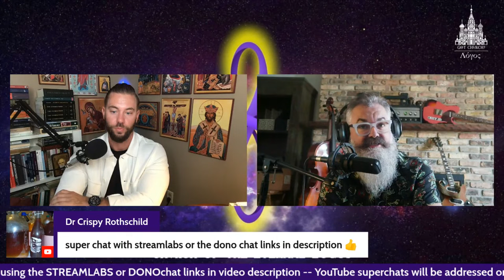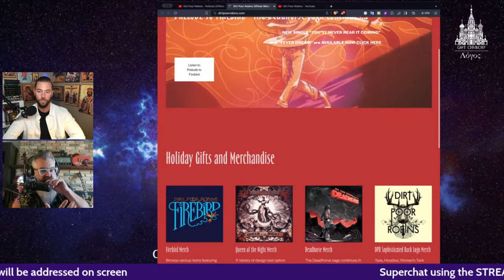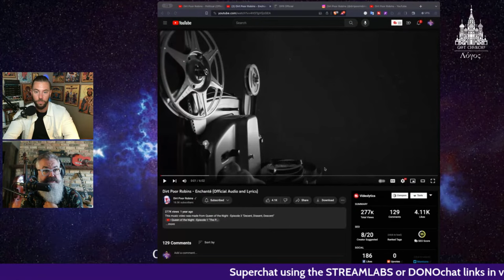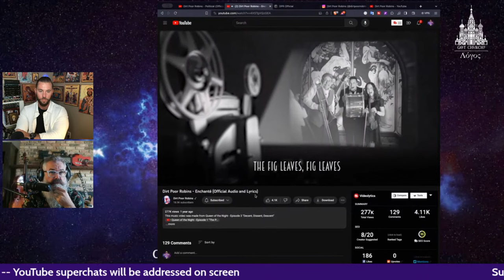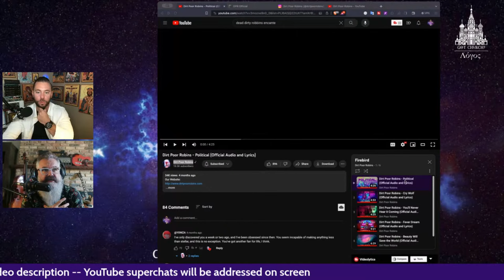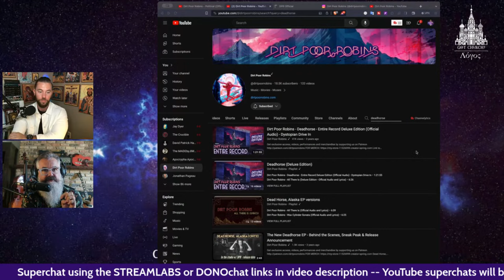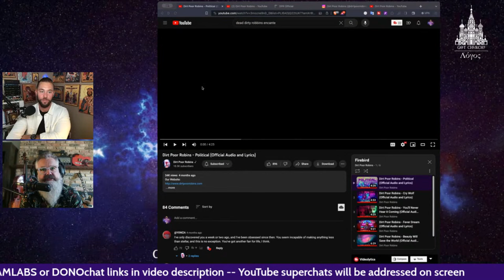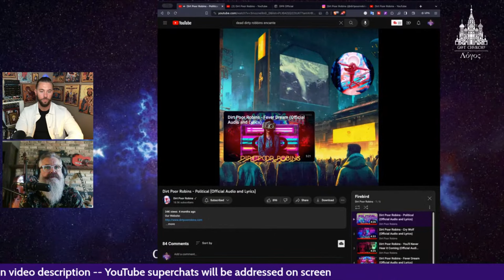Art, Music, and Orthodoxy with Neil DeGraide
In this stream I am joined by musician Neil DeGraide to discuss how his music career and projects are informed by his conversion to Orthodox Christianity. Make sure to check it out and let me know what you think.
God bless

Bitcoin: 3QNWpM2qLGfaZ2nUXNDRnwV21UUiaBKVsy
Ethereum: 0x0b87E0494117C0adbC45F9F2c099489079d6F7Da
Litecoin: MKATh5kwTdiZnPE5Ehr88Yg4KW99Zf7k8d